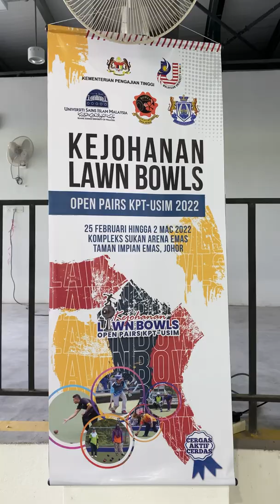Setinggi-tinggi Tahniah kepada KPT-USIM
Kejohanan Lawn Bowls Open Pairs KPT-USIM 2022